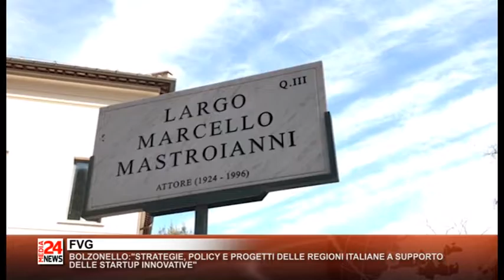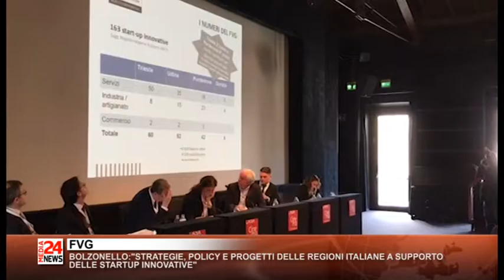TG FRIULI 14 03 2017